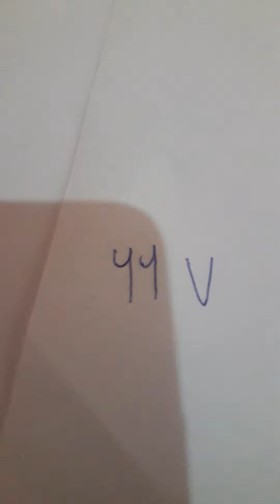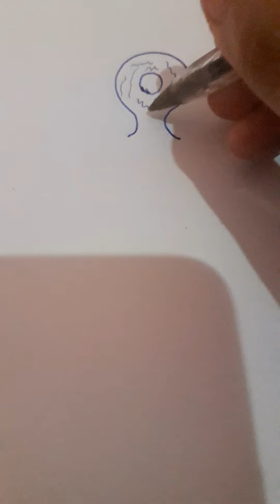como desenhar o bellringer uma variante do siren head